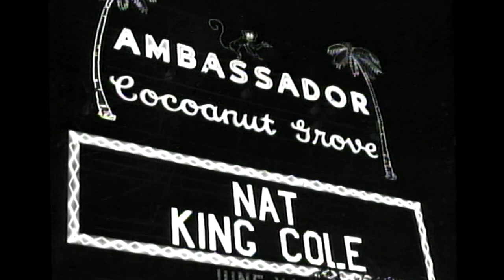Hollywoodland : Re-creating Old Hollywood (Diane Lane, Ben Affleck, Adrien Brody, Bob Hoskins)